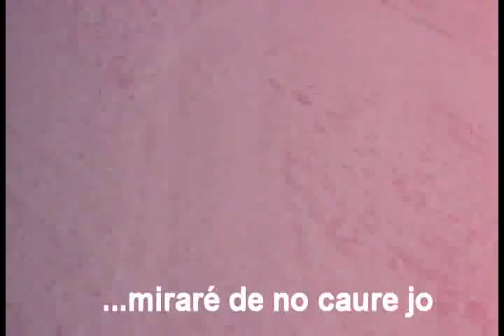en Geli fent snow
en Geli baixa i l'intento seguir, però tira pel dret...